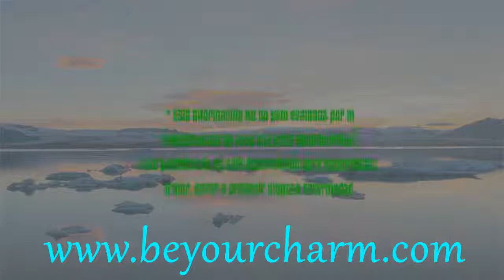BE YOUR CHARM IMAGE HNS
Image HNS® es una mezcla patentada de nutrientes, incluyendo extracto de cola de caballo, una fuente rica de silicio, necesario para tener cabello, uñas y piel saludables.